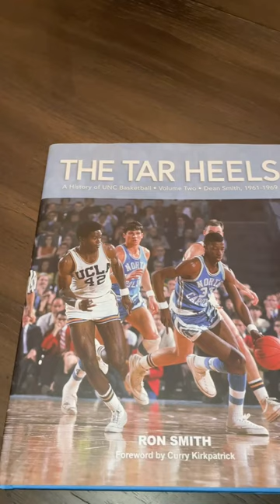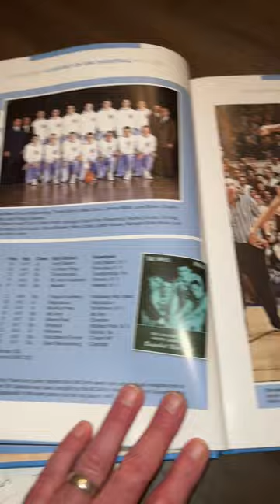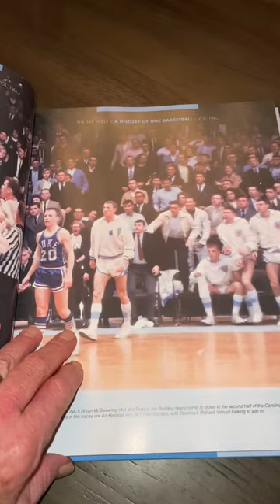Tar Heels Volume Two by Ron Smith. A 2 minute review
Everyone who has seen The Tar Heels Volume One, Ron's epic initial release of this series, was blown away. Lennie Rosenbuth said "It's the Mona Lisa of Tar Heel books, Phil Ford said "this is a must have for all Tar Heel fans and Bob Young (1957 Championship Team) said "...it should be compulsory reading for every player who puts on a basketball uniform!"   The Tar Heels Vol Two is the second of a seven volume series on the comprehensive history of UNC Basketball. Volume Two covers the first decade of the Dean Smith era- 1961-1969. The book begins with the story of Coach Smith's early years in high school and at the University of Kansas, where he learned from the great Phog Allen and then how he ended up at UNC. As in Volume One, each season includes a team pic, rosters, player bios, stats, results, unique stories of the season and features over 500 fabulous photos- most have never been published.